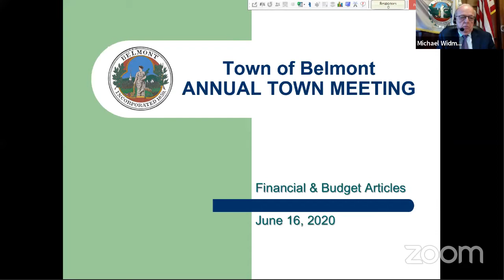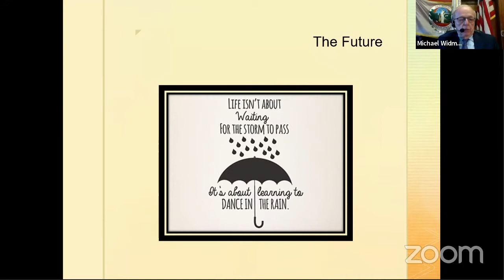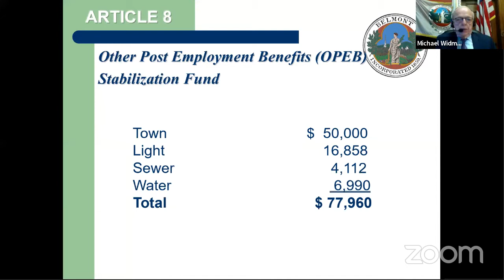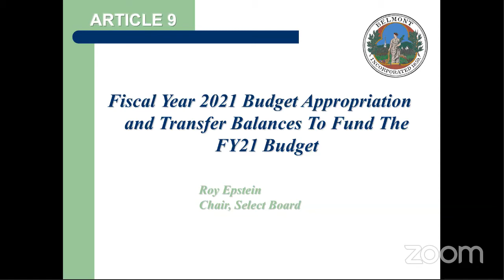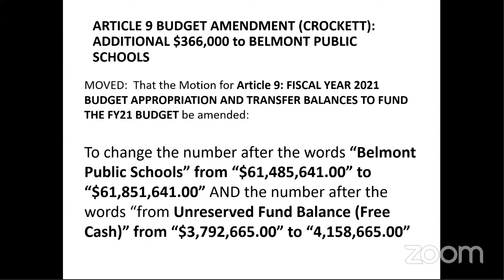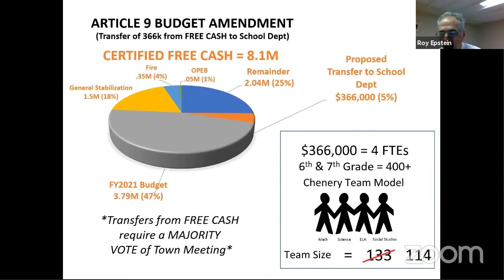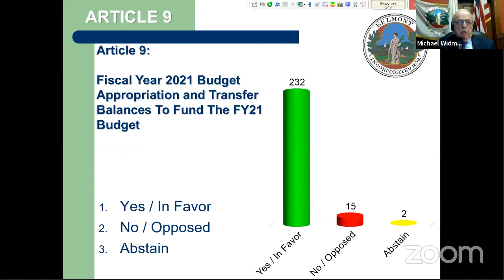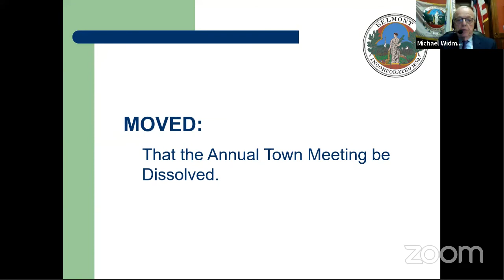Town Meeting - 06/16/2020